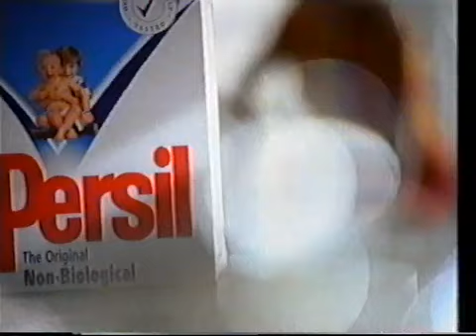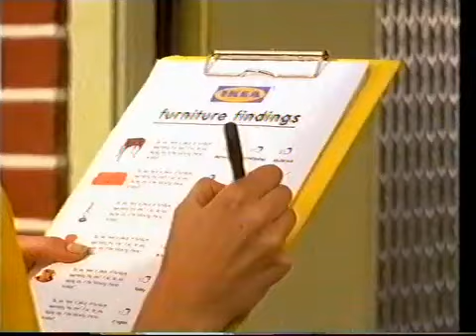Carlton Adverts 1997 (25)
Adverts for Yakult, Persil, Ikea, Whiskas, Maltesers, Shreddies, IBM.